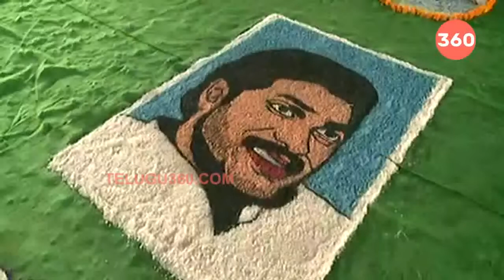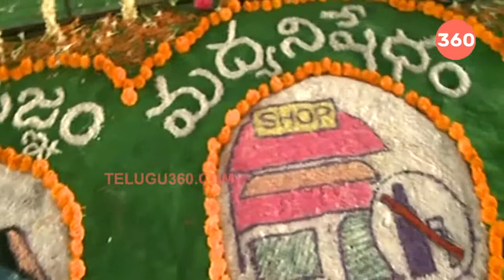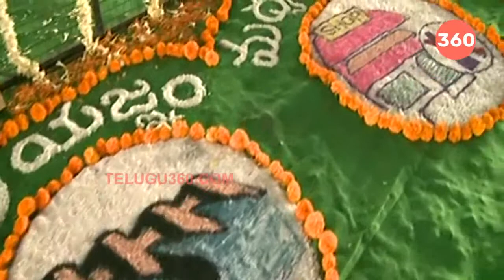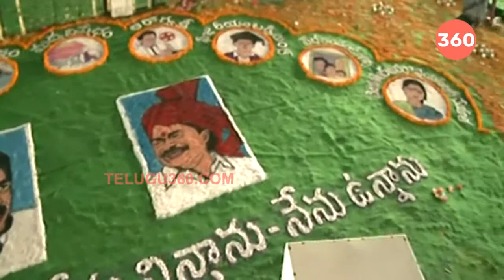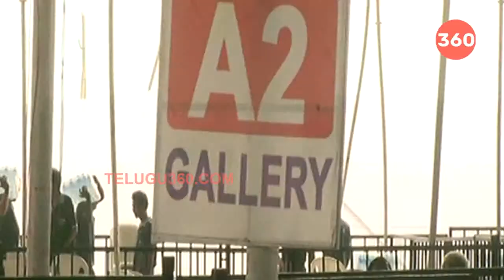Grand Arrangements For AP Cabinet Ministers Swearing In Ceremony in Amaravathi || Telugu360